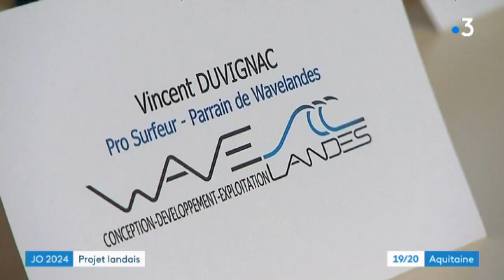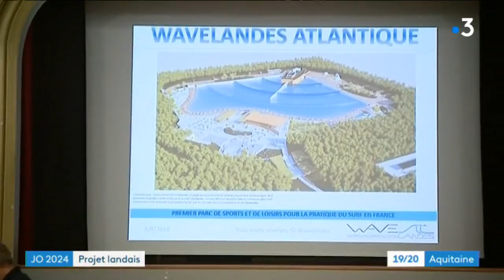Wavelandes, un futur spot de surf unique en Europe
Une structure d'envergure unique en Europe, dédiée à la glisse, construite dans la petite commune de Castets, dans les Landes. Porté par la société Wavelandes ce grand projet a été présenté ce mercredi 8 août, après quatre ans de travaux préparatifs. Le site pourrait ouvrir dès 2020.